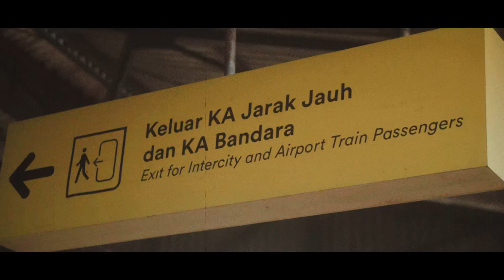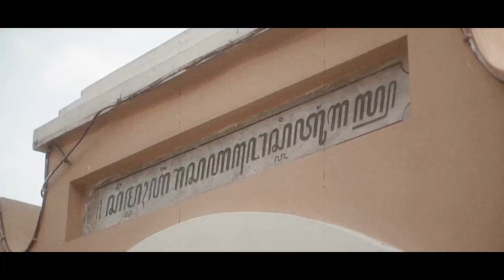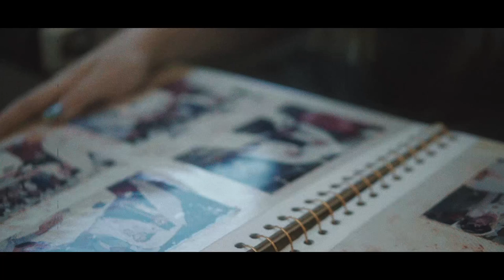Heartache original song by Celinedee matahari) officials music video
Célinedee Matahari Official Youtube Channel

Celinedee Matahari is an French-Indonesian singer & songwriter. Celinedee has won many talents Competitions. She won at her school talent competition, Yas Island Kidz festival, and was a Runner up for the Virgin Radio Redfest Dubai. From an early age, she developed a passion for performing ( at Gala Dinners , Community Fun Fairs, The Indonesian Consulate Dubaï, Birthdays , Weddings).

She has performed at Armani Hotel for CIBSE Awards (2022), EXPO 2020, in the Indonesian Pavilion,  Yas Kids Festival and many more.